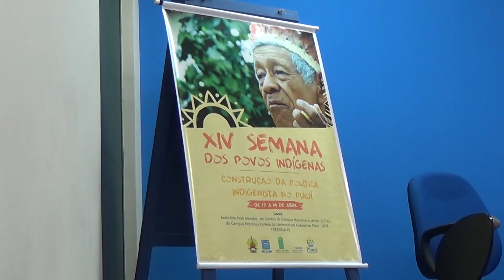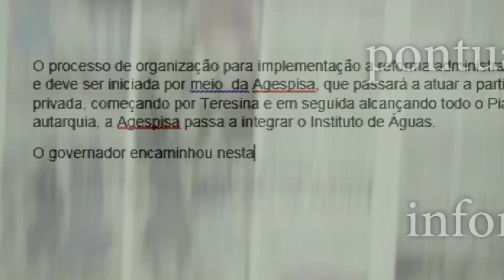Semana dos povos indigenistas acontece na UFPI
XIV Semana dos povos indígenas acontece de 17 a 19 de abril com debates sobre a construção da política indigenista no Piauí.